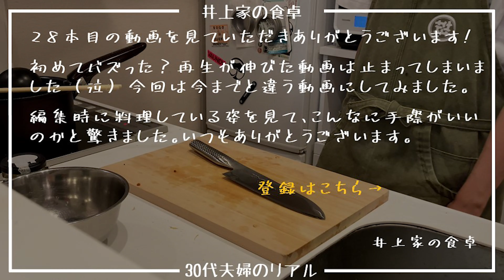【告白】正直に言うと、料理中はこんな本音が…【5分55秒】#28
「井上家の食卓」です。

初めてバズった？再生が伸びた動画は止まってしまいました（泣）
今回は今までと違う動画にしてみました。

編集時に料理している姿を見て、こんなに手際がいいのかと驚きました。

モラハラ夫に怒られないように、必死に作ってくれてるとのことです。
▼どんな夫婦か
夫：ゆういちろう（モラハラ系の愛妻家）
妻：さおちゃん（無邪気で明るい）

・結婚６年目
・２人とも30代
・共働き
・子供はいません
・趣味はたくさんあります！